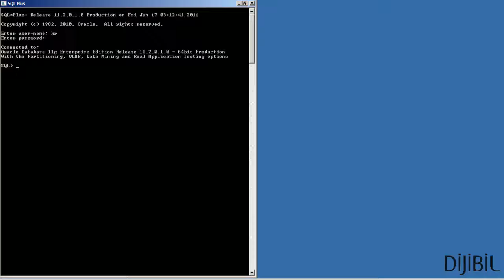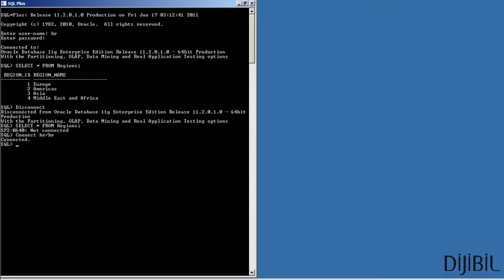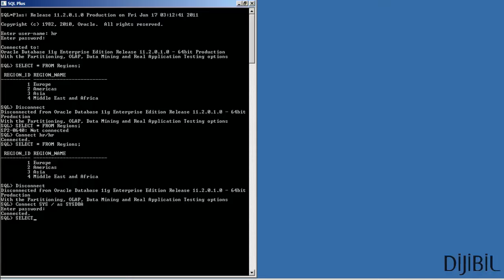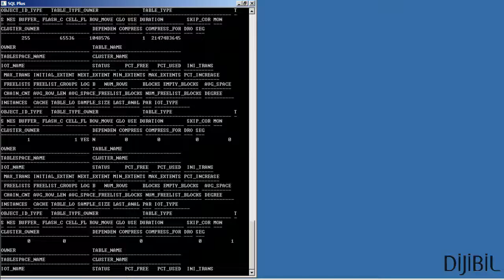Oracle SQL*Plus ile Veritabanı Bağlantı İşlemleri